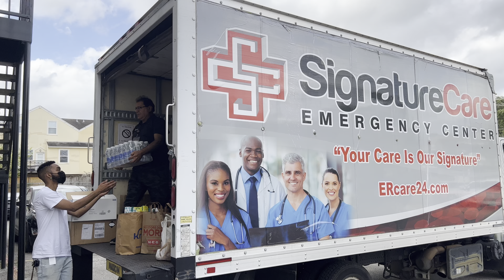Food Drive, Dec. 10, 2021 - Unloading at Montrose Center #5